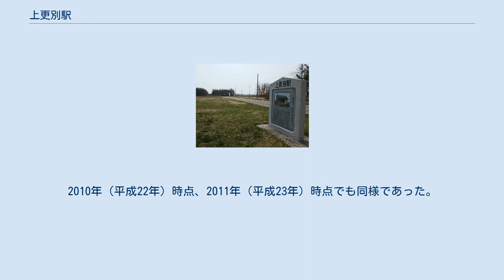上更別駅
1977年の上更別駅と周囲約500m範囲。
右下が広尾方面。
国土交通省 国土地理院 地図・空中写真閲覧サービスの空中写真を基に作成 上更別駅（かみさらべつえき）は、北海道（十勝支庁）河西郡更別村字上更別にあった日本国有鉄道（国鉄）広尾線の駅（廃駅）である。
電報略号はサヘ。
広尾線の廃線に伴い1987年（昭和62年）2月2日に廃駅となった。
 廃止時点で、単式ホーム・島式ホーム（片面使用）複合型2面2線を有する地上駅で、列車交換可能な交換駅であった。
互いのホームは駅舎側ホーム中央部分と島式ホーム北側を結んだ構内踏切で連絡した。
駅舎側単式ホーム（東側）が下りの1番線、島式ホーム（東側）が下りの2番線となっていた。
島式ホームの外側1線は、帯広方から分岐した行き止まりの側線となっており、そのほか1番線の広尾方から分岐し駅舎南側のホーム切欠き部分の貨物ホームへの貨物側線を1線有していた。
 無人駅扱いの、運転取扱い要員のみが配置されていた駅であった。
駅舎は構内の北東側（広尾方面に向かって左側）に位置し1番線ホーム中央部に接していた。
地名はアイヌ語の「サラ・ベツ」（葦や茅が生える川）に由来し、川の上流に位置することから「上」を冠している。
 1981年度（昭和56年度）の1日乗降客数は20人。
 1999年（平成11年）時点では「上更別駅」と記載された記念碑が建立されていた。
この記念碑は更別駅と同様のもので、表側下段の碑文は同文となっているが、表側上段の駅舎をスケッチした陶板と裏面の駅名標は当駅のものになっている。
2010年（平成22年）時点、2011年（平成23年）時点でも同様であった。
駅跡自体は空地になっており、線路跡も確認できる。